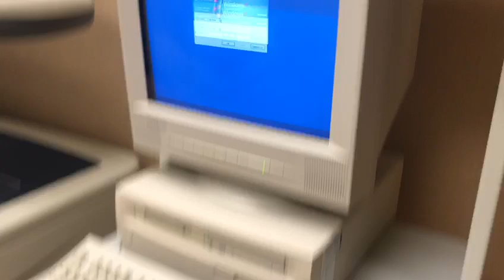GE Lunar Prodigy For Sale